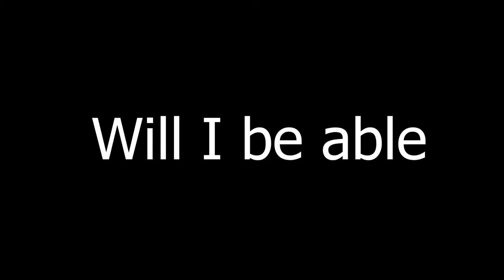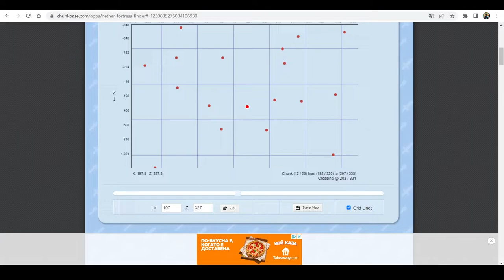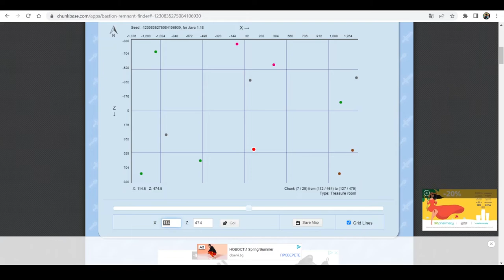Minecraft But I am a Pufferfish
In this Minecraft Challenge I'll be trying Beat Minecraft But I am a Pufferfish
It was a very hard challenge to be honest. I'm 1 block heigh in Minecraft had it's pluses and minuses. Poisoning mobs was making killing a lot easier but the real problem were the hearths. Surviving with 1 and a half hearth in Minecraft was a super hard task for me.

This video is a different version of Minecraft but challenges, where we tried to beat the game as Fish. I really enjoy doing these challenges, they're so much fun and we had a ton of laughs making this.

Not Minecraft, But Water Rises or Minecraft, But Lava Rises, Minecraft Speedrunner VS 3 Hunters or Minecraft Speedrunner VS Hunter or any other but challenge like that. This is a speed run / speed runner of Minecraft as Fish to beat the game as quickly as possible.